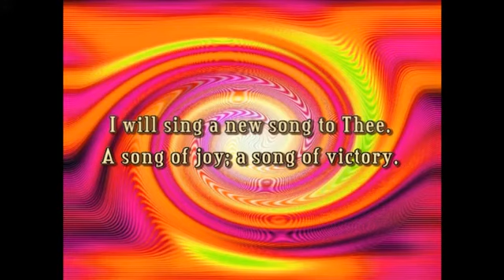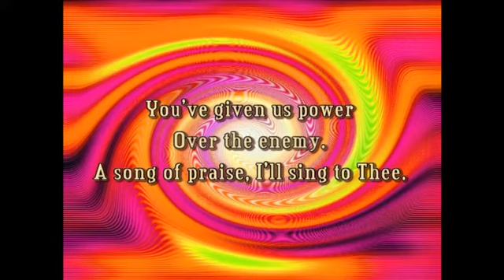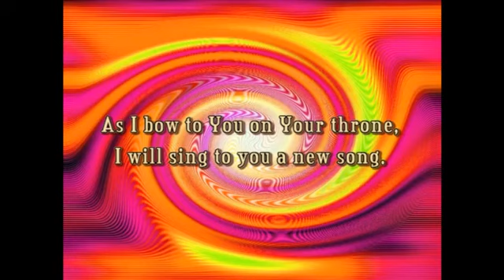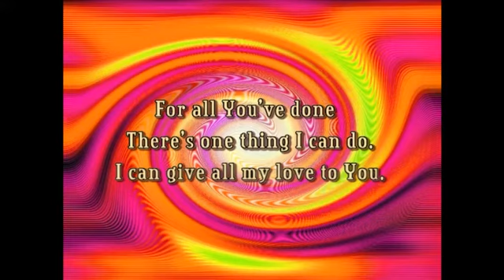I'll Sing a New Song